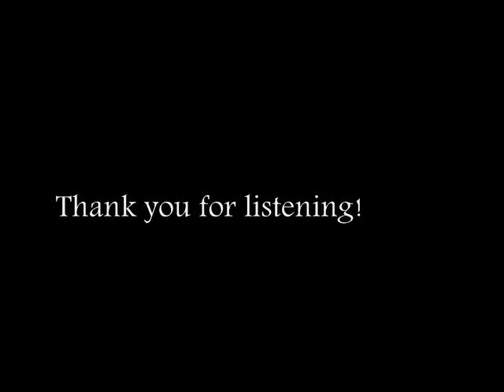Van Loa Monastery by Merlandese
Original song. This is a re-envisioned version of another 8-10 year old piece of mine.

I've always planned to have a monastery/church village theme, but this one never turned out right. Then, I happened across a wonderful scene in Ken Follet's Pillars of the Earth (thank you, Eszter) where a thousand people and monks help lay the foundation for the Kingsbridge Cathedral. It made me totally rethink how I wanted the song to sound--and after all, if I can't be inspired by literature then what's the point? I hope you enjoy.

(Also, this is the second song where I've used samples of my own voice. If I mixed them in well enough, you won't be able to tell.)